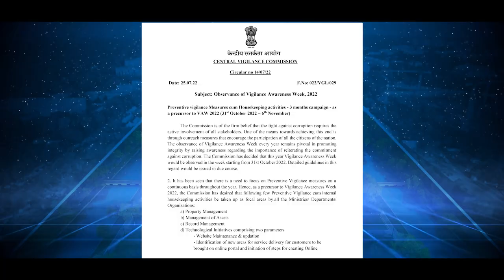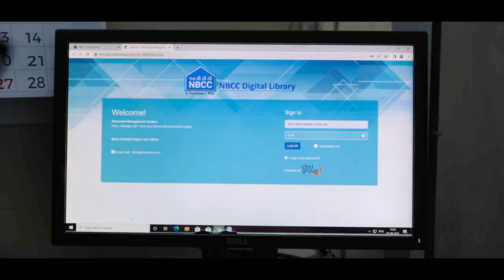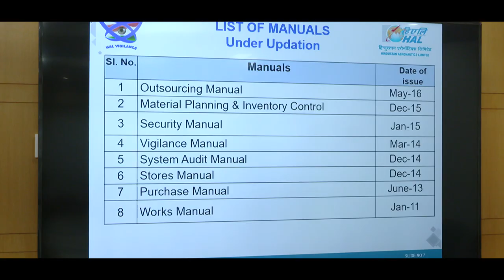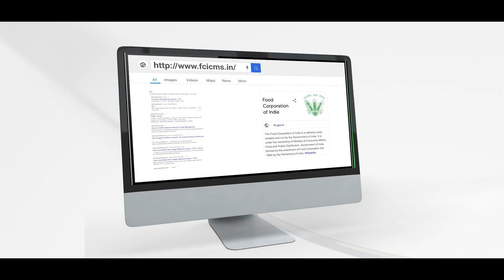Vigilance Awareness Week: Spreading the message of integrity in all spheres of life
CVC observes Vigilance Awareness Week every year to bring together all stakeholders in spreading the message of integrity in all spheres of life. This year, It is being observed from 31st October to 6th November with the following theme “Corruption free India for a developed nation”.